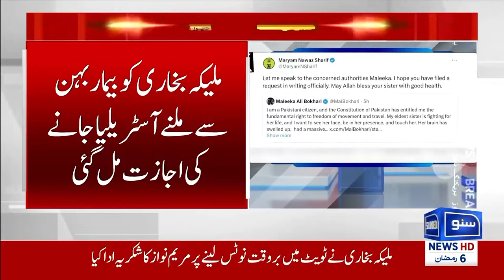Deal Done | PTI Ex Member Got Permission To Leave Pakistan | Breaking News !!